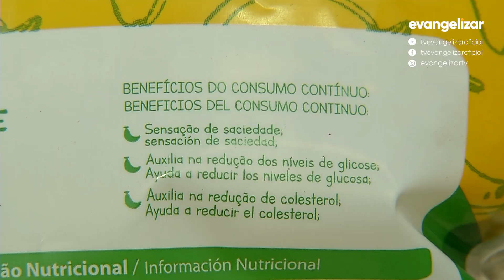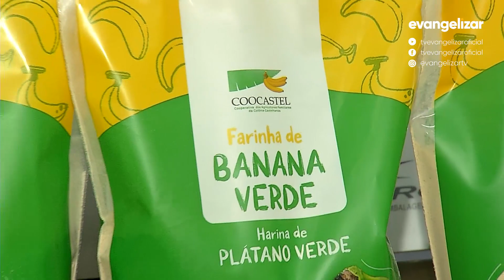Bananicultura: uma janela para o mundo [CC]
Você sabia que a produção de banana chega a quase 7 milhões de toneladas? No Terra Boa de hoje vamos conhecer um pouco mais sobre a fruta.

JOR19VT0098